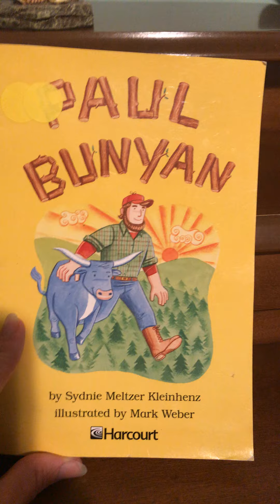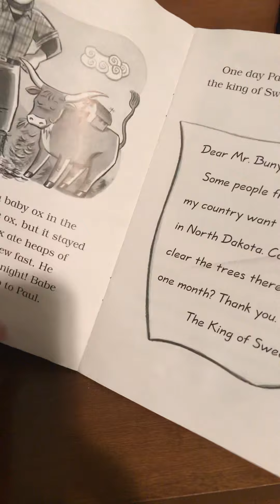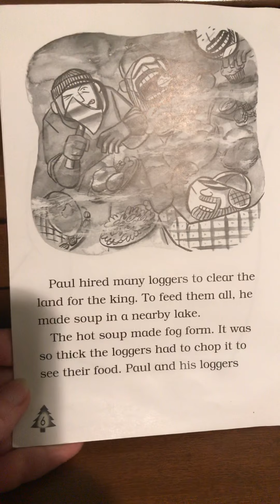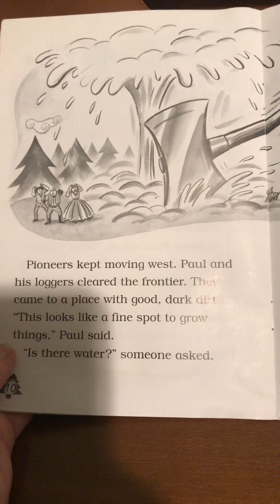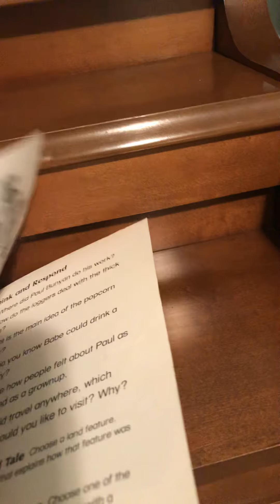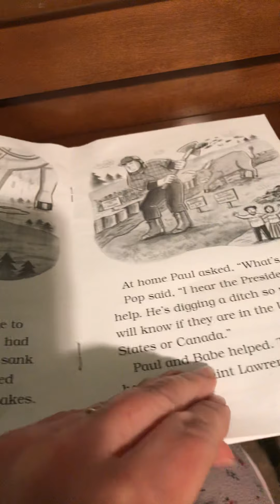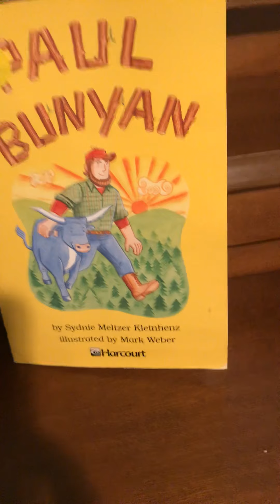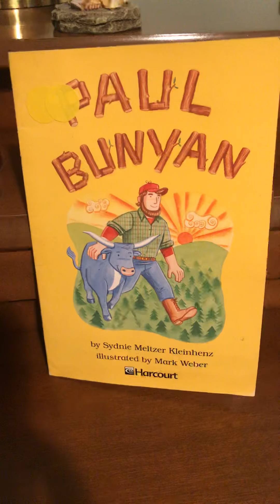Tall Tale- Paul Bunyan